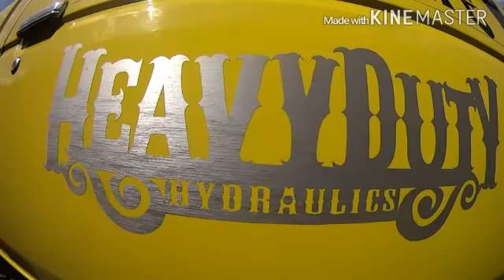4 ORRA Osasco RAT Rod Association e amigos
Quarto ORRA festival teve muito carro antigo, pinups, bandas e muita diversao.